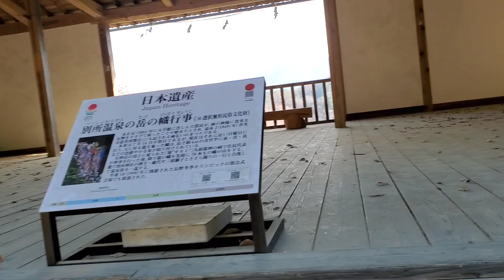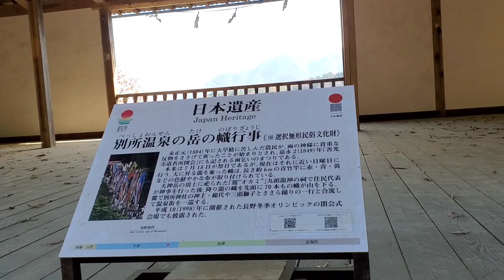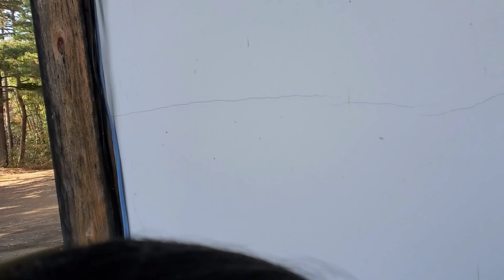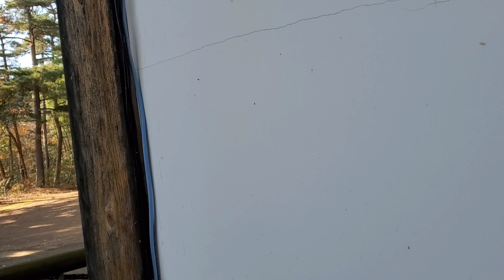Nature's Embrace: Finding Serenity in Ueda City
Embark on a tranquil journey through the natural splendor of Ueda City with this captivating video. Immerse yourself in the serene beauty of lush forests, meandering rivers, and picturesque landscapes that define the city's wilderness. From peaceful nature trails to hidden waterfalls, this video offers a glimpse into the unspoiled beauty and tranquility of Ueda's natural surroundings. Join us as we explore the harmonious coexistence of flora and fauna, inviting viewers to escape the hustle and bustle and reconnect with the soothing embrace of nature.